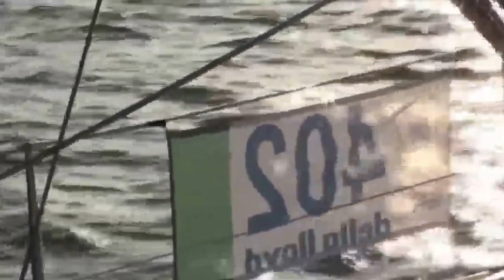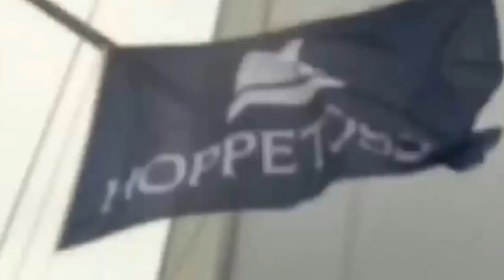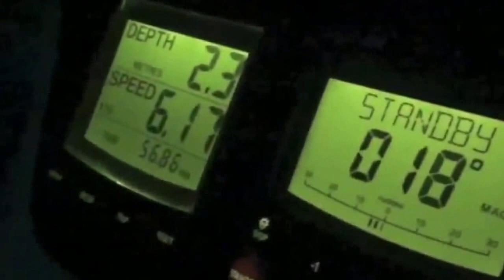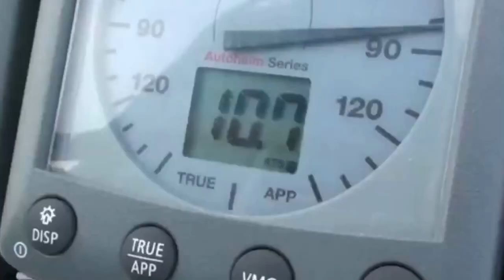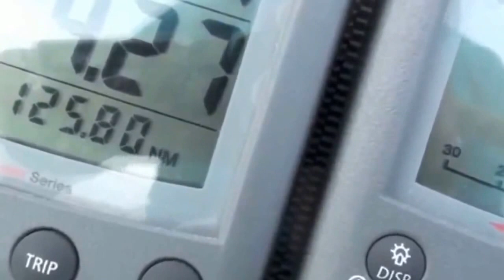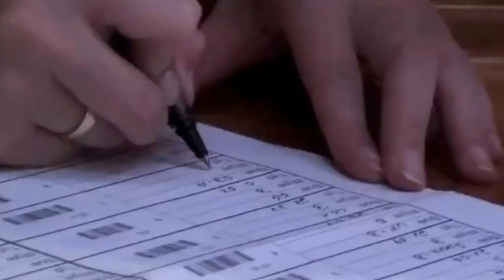24 Uurs Regatta Tube TV